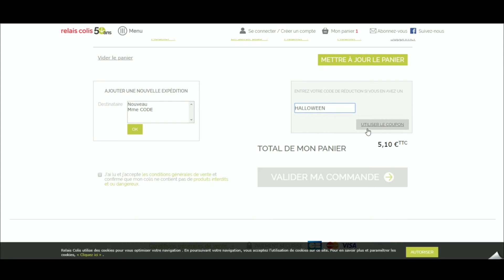Code promo Relais Colis vérifié en vidéo